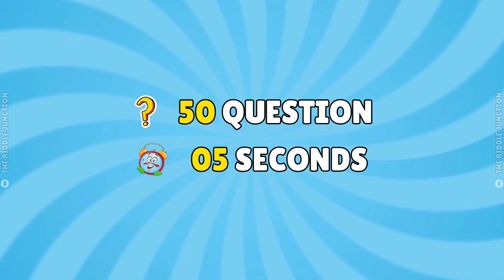Who's That Pokémon? 🧠⚡Guess 50 Pokémon (Gen 1)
Calling all Pokémon fans! Challenge yourself to guess 50 Gen 1 Pokémon in this brain-teasing video. Put your knowledge to the test and see if you can name them all correctly. Let's see if you can catch 'em all!